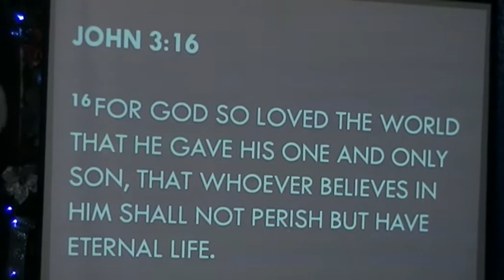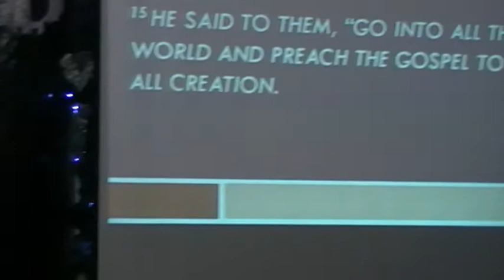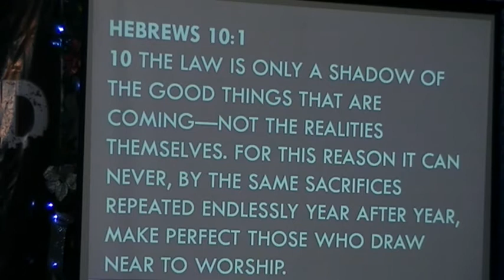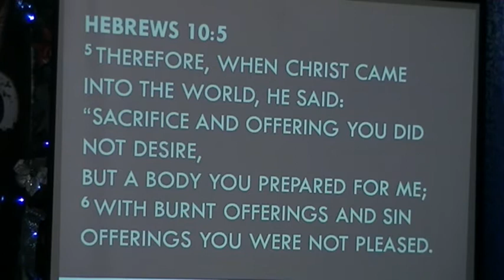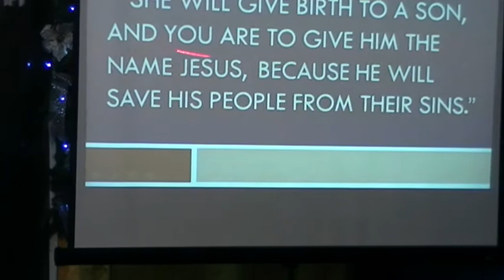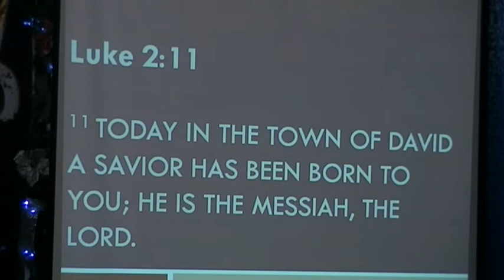Jesus, The true and only savior of the world Part 4